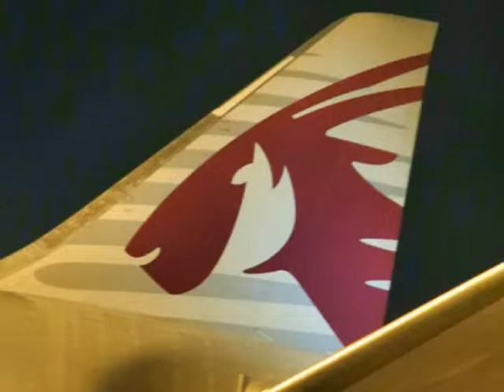Vlog - Night Flight from Doha, Qatar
Cityscape: Night time view of Doha, Quatar, on take off from the old Doha Airport.